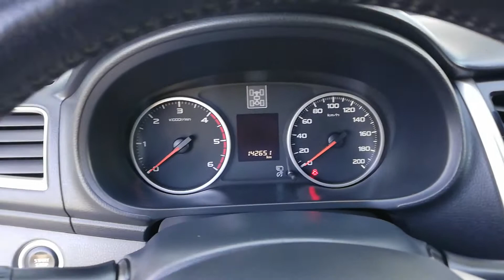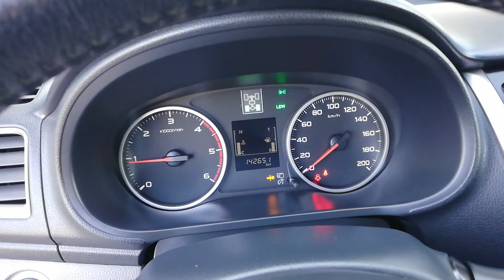L200 2016 | NIKO NIPON